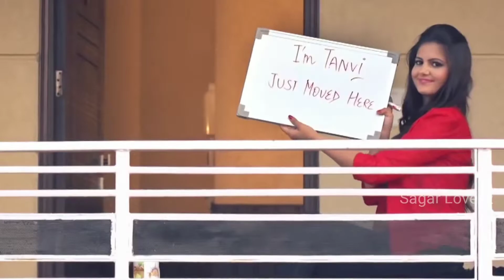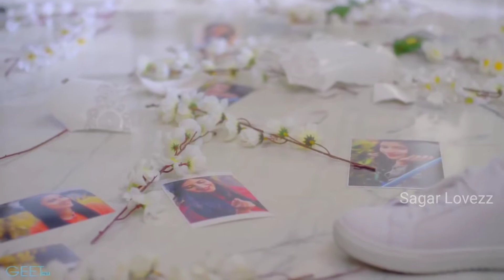Me tere puche au na so romantic song by akhil